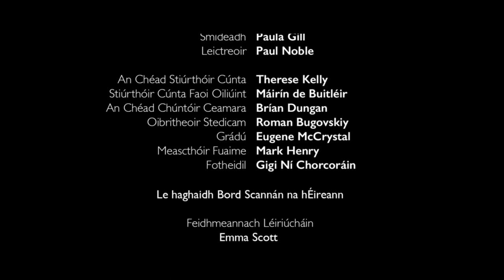Maidhm (Short Film)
An autistic boy's world is thrown into chaos as he searches for his mother.

Léargas ar shamhlaíocht buachaill óg faiteach agus é ar thóir a mháthair tar éis titim amach sa mbaile eatarthu.